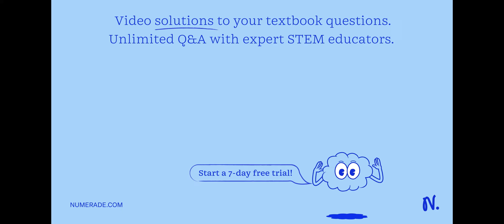Pb(C2H3O2)2 (s) + H2S (g) – PbS (s) + HC2H3O2 (g) Balance this equation, and then calculate how m…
Pb(C2H3O2)2 (s) + H2S (g) –   gt; PbS (s) + HC2H3O2 (g) Balance this equation, and then calculate how many grams of lead (II) sulfide form when you use 1.11 g of lead (II) acetate.